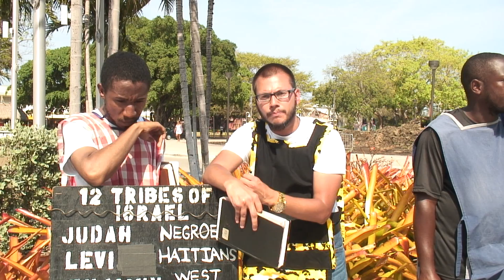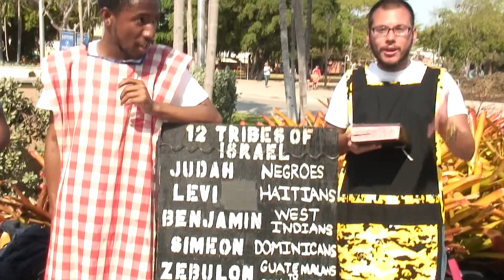Only Israel Can Be Saved, Not You Heathens